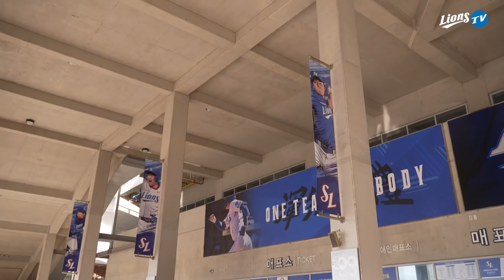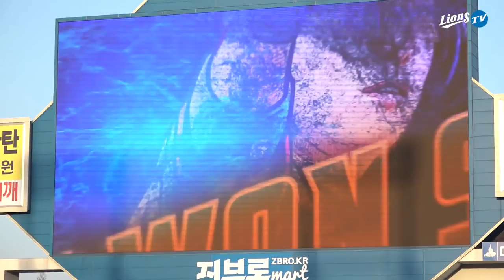[라이온즈tv] 2022 삼성 라이온즈 공식 홈 개막행사! 올 시즌도 열심히 달려보겠습니다🦁홈개막행사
많이 기다려주신 팬분들을 드디어 만나뵙는 2022 KBO 리그 삼성라이온즈 공식 홈 개막행사!
찾아와주신 팬분들께 인사드리고 너무 좋은 시간이었는데요,
ONE TEAM ONE BODY, 혼연일체의 자세로 좋은 경기로 보답하겠습니다!